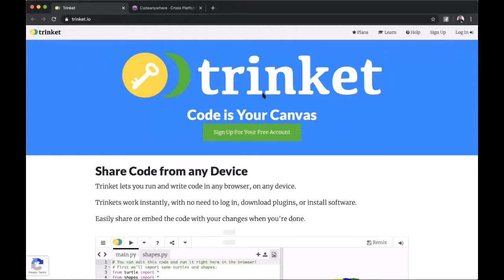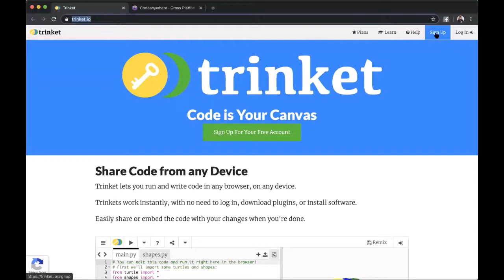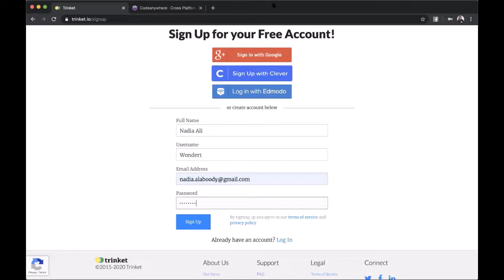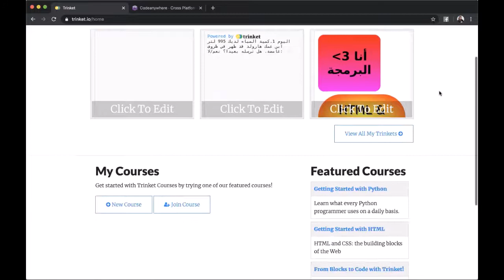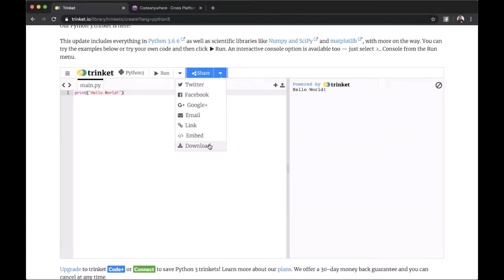2 Python3_02_Trinket - العمل مع بايثون في منصة ترنكت - م.د. نادية علي قاسم - انظمة الحاسوب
العمل مع بايثون في منصة ترنكت
المرحلة الاولى
م.د. نادية علي قاسم
 انظمة الحاسوب